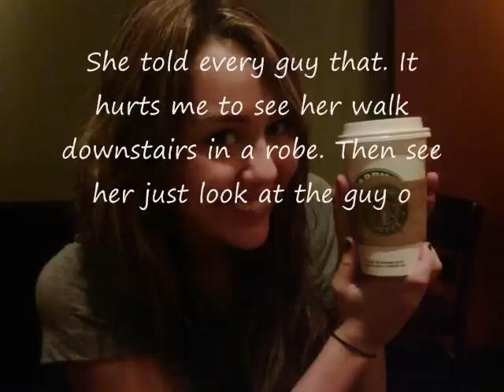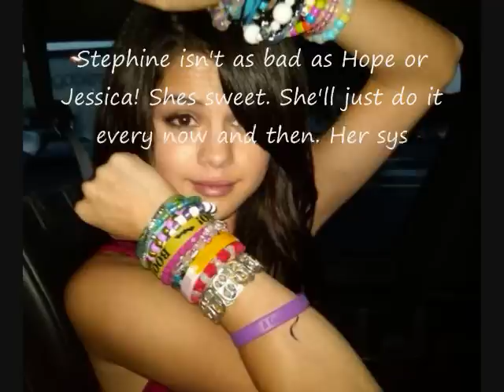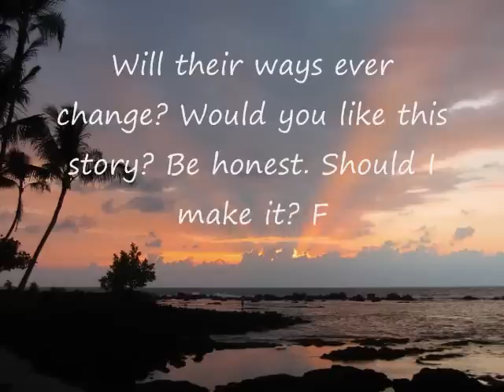The Bad Girls Club Trailer READ DB!!!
Guys im sorry if you cant read it. If i need to I will remake it. This for you!! haha. So new series. Like it says it won't be bad cause im ahem to young. haha so ummm anyways. comment. Yeah 4 am  and i started around 11:30 12 o'clock. yeah im lazy. haha. So yeah. P.s. yes this IS Niley